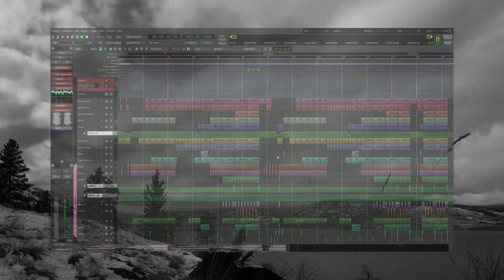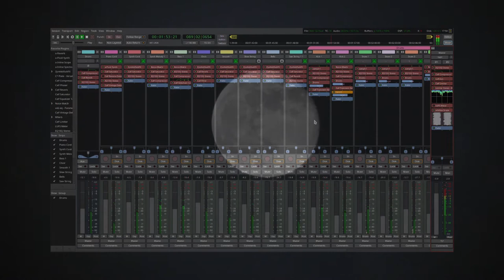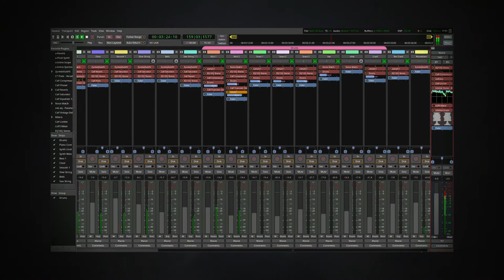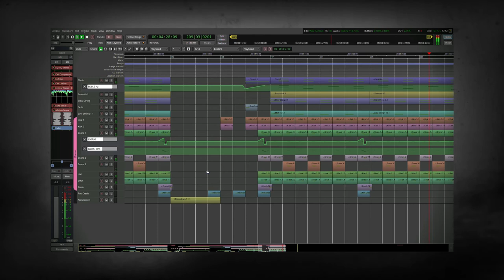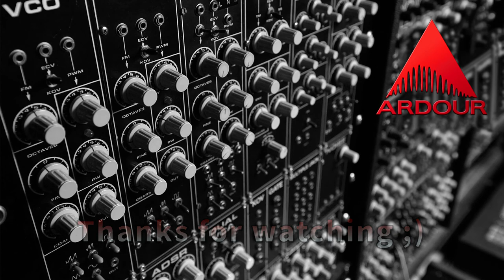[Ardour] Vetus Affectus (old feelings)